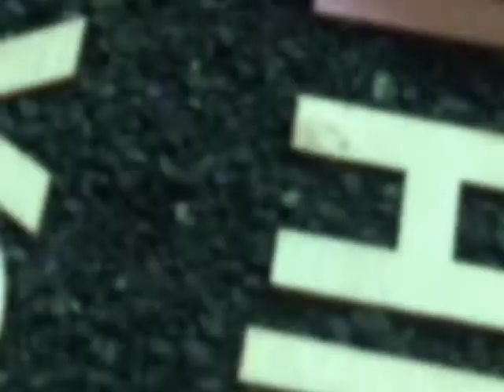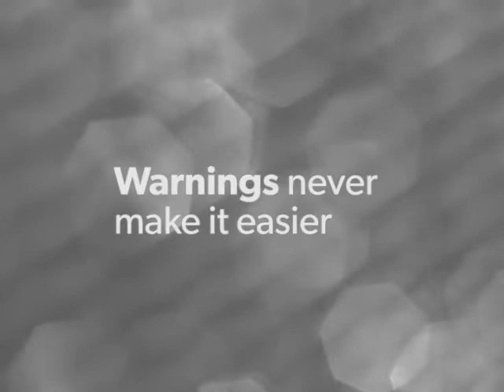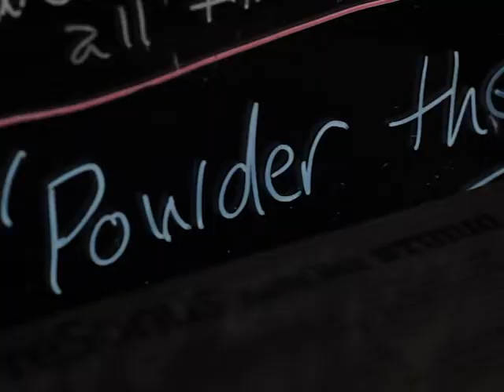Roger Bryan and the Orphans - Throw Your Arms (Lyric Video)